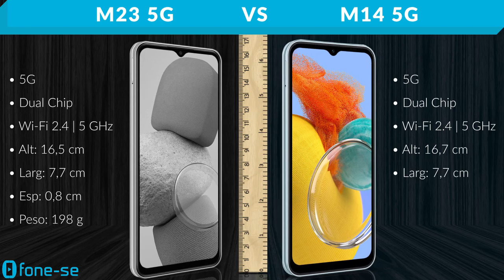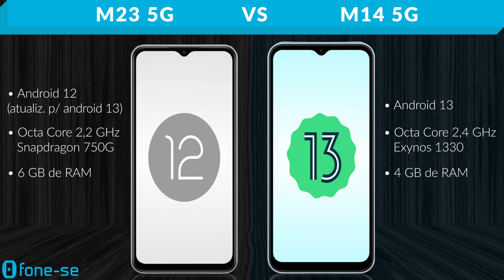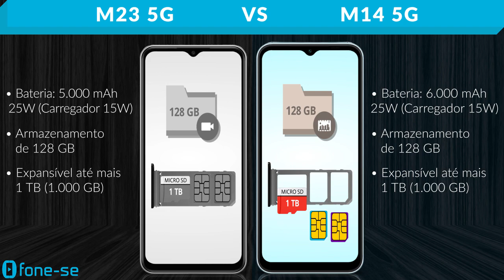M23 5G vs M14 5G (Comparativo & Preços)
M23 5G (2022) vs M14 5G (2023). Confira a ficha técnica do Samsung Galaxy M23 5G e do Samsung Galaxy M14 5G, uma comparação de tamanho exclusiva (3D), e muito mais.

Links para comprar:

(M14 5G)

Pergunta:
Se você estivesse usando um M23 5G, você o trocaria por um M14 5G novinho? Por quê?